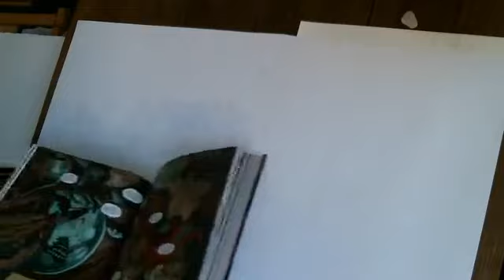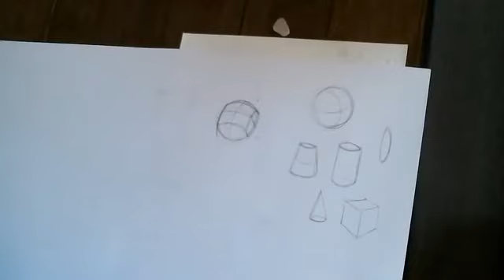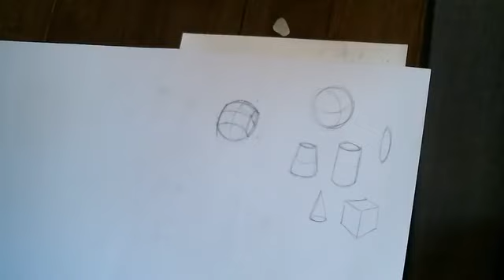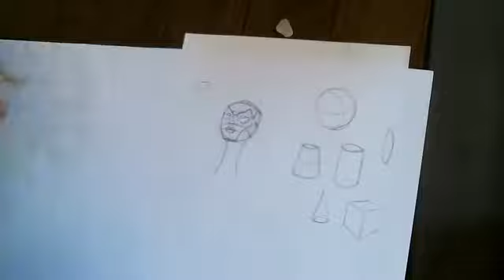Monster Art School: Evil Queen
Hi! Come draw an evil wicked queen! We draw and ink this time!